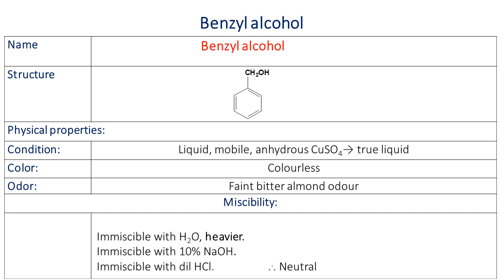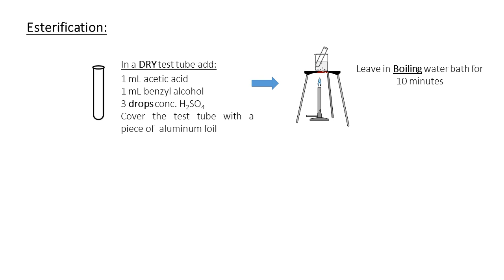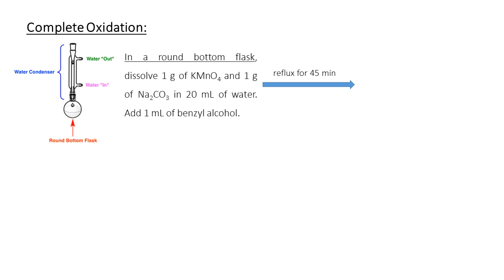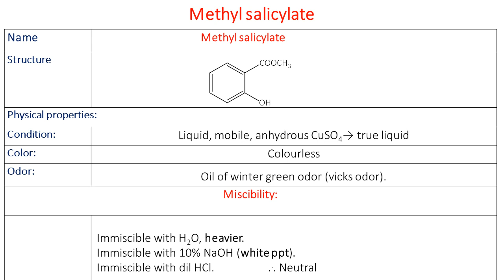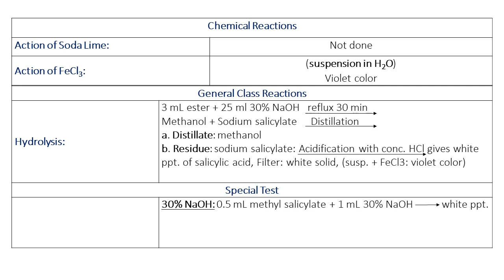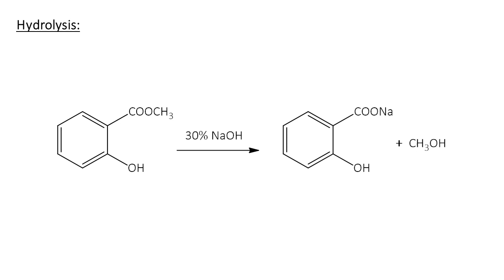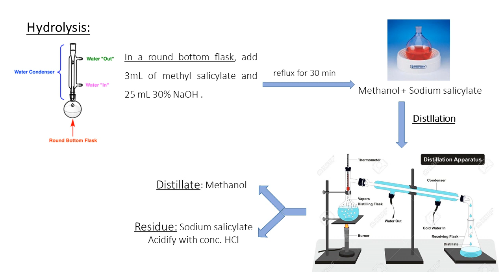Benzyl Alcohol | Organic Chemistry 2 | Pre Lab | عملي كيمياء عضوية الفرقة الأولى كلية الصيدلة